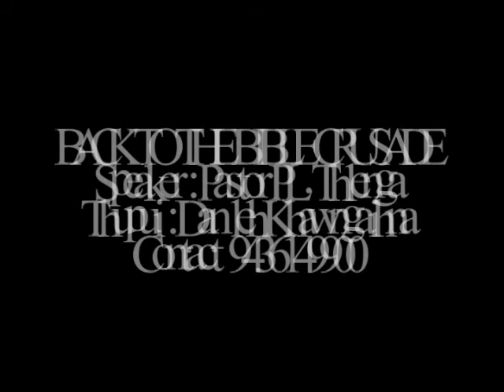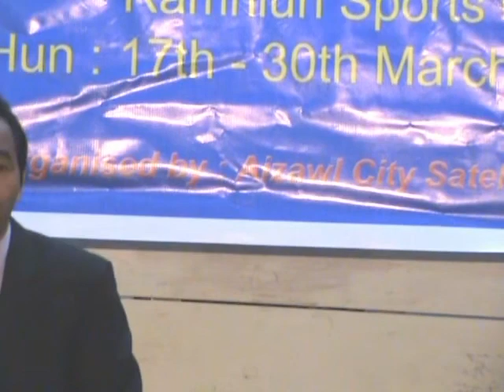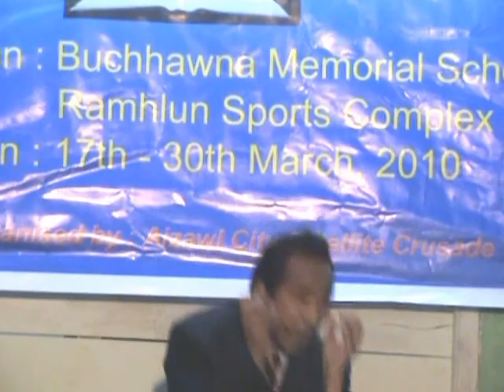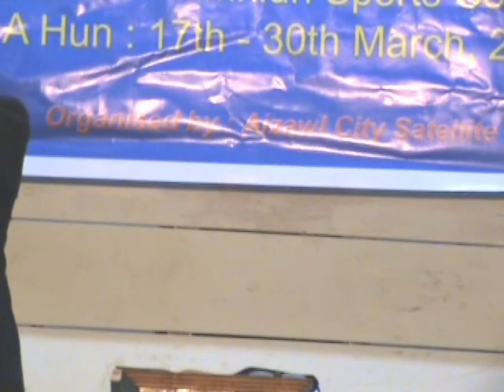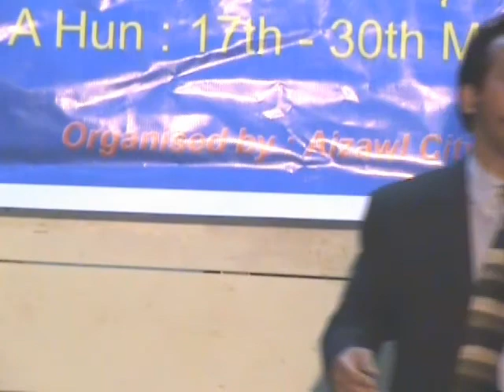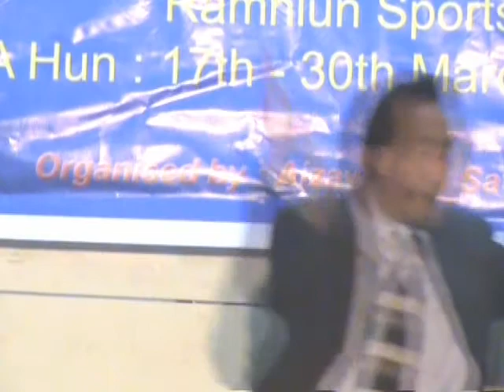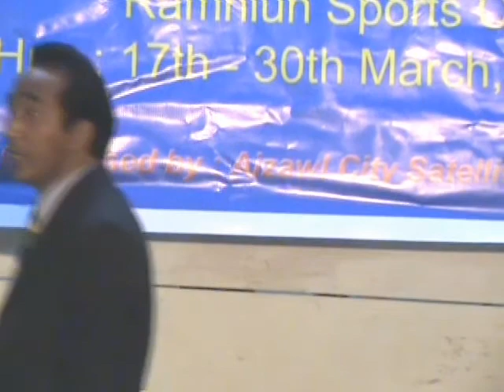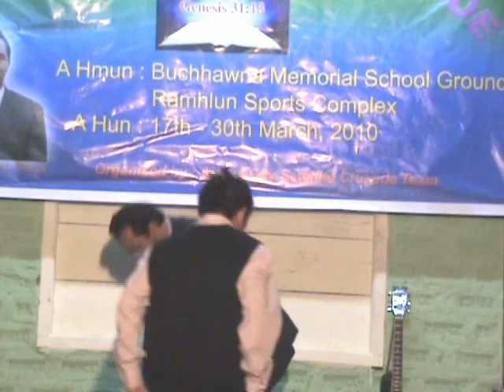Pastor PL Thlenga _ Dan leh Khawngaihna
Produced by Vanlalvura with CyberLink PowerDirector 12